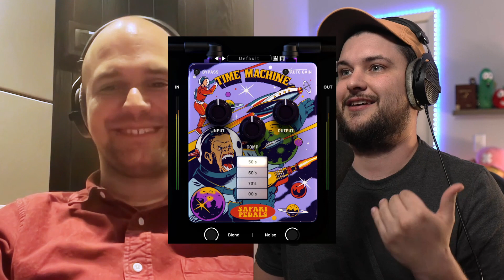Getting WILD in the Studio with Noam Levinberg of @safaripedals | Home Studio Hangout E107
📣  This week drû has on Noam Levinberg of Safari Pedals to talk about how the company got its start, what are some things they are looking for in the future, and his experience going from mainly producing and mixing to now running one of the fastest up and coming plugin companies!

Chapters:
0:00 - Intro

Welcome to the Home Studio Hangout!
Where we explore what it's like building, running, and working out of a home studio with Andrew Simmons, Josh Matotek, and a bunch of guests from different aspects of the music industry.
We want to help everyone create amazing music, learn from others, and grow together!
Whether you are just starting out or you have some experience under your belt, these episodes are gonna give you a bunch of great insight into different aspects of the music and audio industry.

Join Us On TikTok: @studiohangout